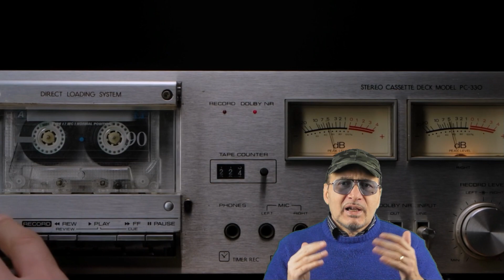Mixed By Erry il film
Mixed By Erry Napoli il mito. Il primo pirata della falsificazione delle musicassette è stato mix by Harry le sue cassette erano ovunque una storia nata a Napoli negli anni Ottanta dove non esisteva né internet né YouTube e neanche ovviamente tic toc e per ascoltare la musica a basso costo c'era solamente la radio e la registrazione delle canzoni su cassetta ma ovviamente la qualità era molto molto oppure l'alternativa era di andare a comprare da qualche bancarella del quartiere una cassetta Non originale e quella che andava per la maggiore all'epoca era appunto mix by Harry  era comunque tollerata dalle forze dell'ordine era a Napoli un modo per sbarcare il lunario by Harry ed è stato inventato dai fratelli frattasio che appunto realizzavano queste cassette piegate man mano diventavano una vera e propria impresa e le cassette le trovavi ovunque non solo a Napoli in Campania ma in tutta Italia e addirittura venivano anche esportate all'estero anche in America la giustizia dopo la questione appunto degli americani iniziarono a indagare sulla pirateria delle cassette e i fratelli frattasio furono arrestati e finì quindi L'impero del mix Vai Harry in questi giorni è appunto sostituito un film mixer by Harry appunto del Bravo regista Sydney sibilia un film sicuramente da vedere un che fa un salto indietro negli anni '80 e il mito di Maradona e una Napoli completamente diversa di quella di oggi i fratelli frattasio sono stati quindi i precursori dei remix se vogliamo anche dei social musicali di Tik Tok oggi rimane il logo sogno giovanile di fare musica a basso costo scontata la pena Dopo quattro anni di carcere i tre fratelli troveranno lavori più umili e abbandoneranno per sempre la ditta mixer

Video @IspettoreGossip